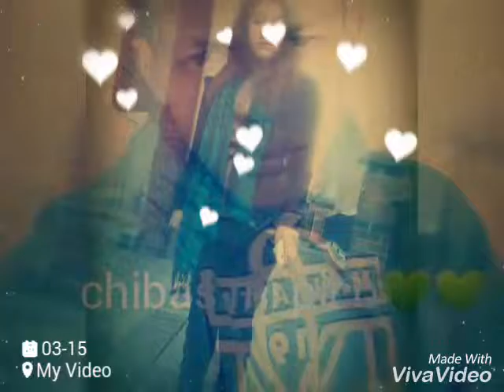Daliboy. Löwe miska 😘😘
Daliboy Löwe misk😘😘